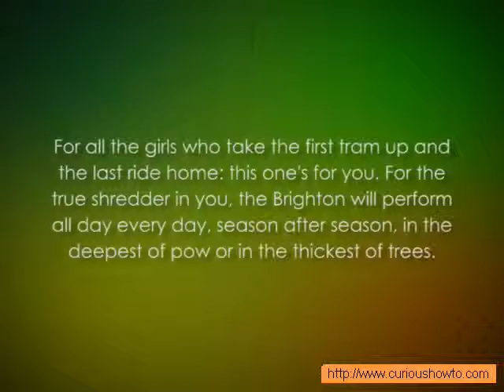Bern Unlimited Women's Brighton EPS Satin Finish Snow Helmet with White Liner